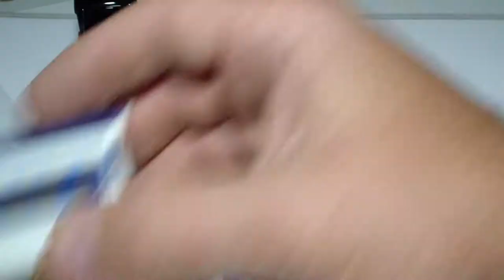thomas and friends cartoon stickers and die cast toys